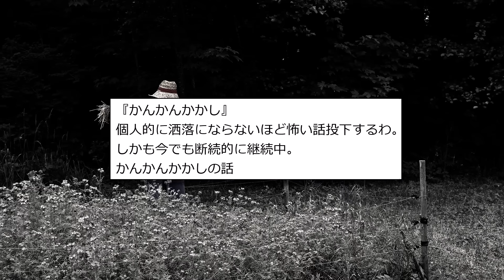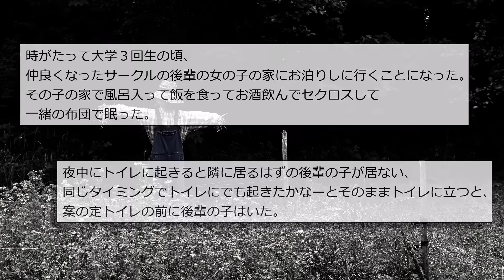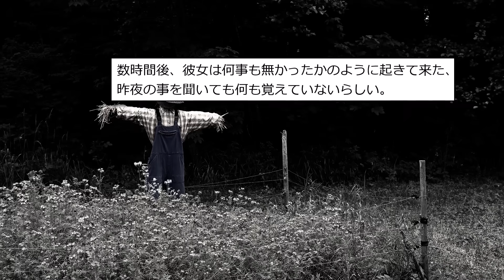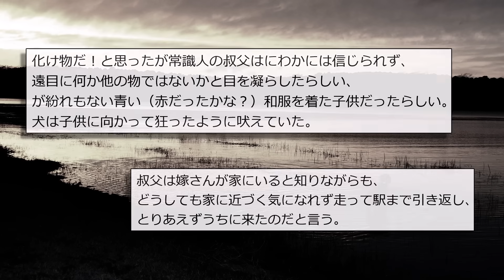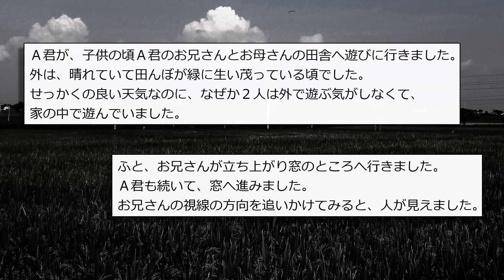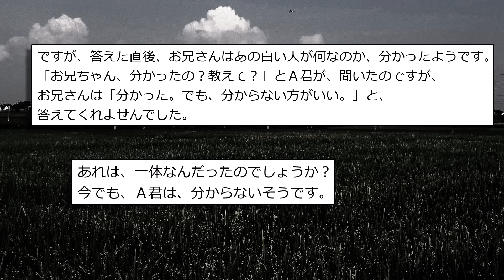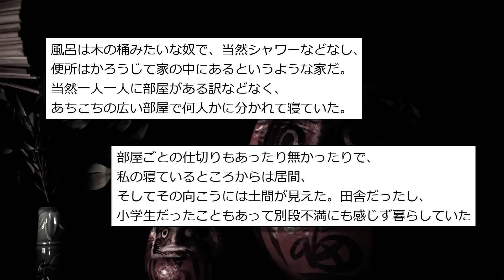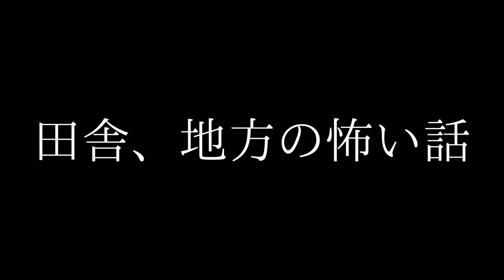【田舎、地方の怖い話まとめ】あの夜、彼女が案山子になった...【短編4話】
田舎と都会の間くらいのところに住みたい

0:00 タイトル
0:06『かんかんかかし』
3:53『吠える犬』
7:22『分からない方がいい』
9:24『揺れる何か』